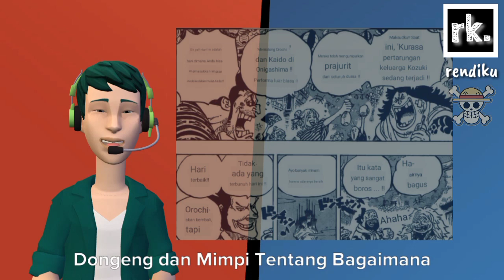one piece chapter 993 sub indo review - Serangan Pisau Angin Kaidou !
Info : one piece chapter 993 sub indo review - Serangan Pisau Angin Kaidou !

Cover Story One Piece 993 Review. Lola dan Gotti Menikah. Ini Hari Bahagia Mereka.

Pada One Piece 993 Terlihat Orang-orang di Ibukota Bunga Sedang Menikmati Festival Api. Hari Satu-Satunya dimana Mereka Bisa Tertawa dan Bebas Berbicara Tanpa Tertekan. Orang - Orang Berbicara Tentang Penyerangan Para Samurai Kozuki yang Sedang Menyelamatkan Wanokuni.

Sedangkan Pada one piece 993 sub indo, di Lantai Pesta Queen Tambah Menggila dengan Senjatanya. Peluru yang ditembakkan Queen disebut "Koori Oni" (atau semacamnya) terus menghujani samurai yang berada dibawah.
Samurai yang tertembak Queen Mulai Menunjukkan Efeknya. Mereka Berubah Menjadi Oni yang Lapar dan Siap Memangsa Apapun di Dekatnya.

Pada one piece 993 spoilers kekuatan Bao Huang Salah Satu Head Liner Kaidou Terlihat. Kekuatannya memungkinkan dia untuk melihat melalui mata yang terdapat di kertas. Dengan kertas yang dibawa kucing. Dia berhasil menemukan Yamato yang mengejar Momonosuke dan Shinobu. Bao Huang langsung memberitahu Kepada King.

King yang sudah mendapatkan informasi dari Bao Huang, memerintahkan Tobiroppo untuk membawanya ke Momonosuke, Di dalam pelariannya pada one piece 993 spolier Sasaki menemukan Momonosuke.
Bawahan Sasaki menembak Momonosuke dan Shinobu Berhasil Menahan Serangan Panah dari Bawahan Sasaki, tetapi Bawahan Sasaki Tidak Memberikan Waktu Untuk Shinobu dan Momonosuke Menghindar. Yamato yang Melihat Langsung Menghentikan Bawahan Sasaki.
Pertarungan dimulai.

Sedangkan Kaidou mulai bangkit setelah mendapatkan serangan mematikan dari Akazaya Nine, mengatakan dia telah melihat bayangan Oden di balik Sarung Merah.

Tetapi dengan sombongnya Kaidou mengatakan bahwa mereka tidak sekuat Oden.

Pada Akhir One Piece 993 Raw, Izo Tampak Kaget. Kaidou memotong lengan Kiku.

one piece 993 release date 25 Oktober 2020